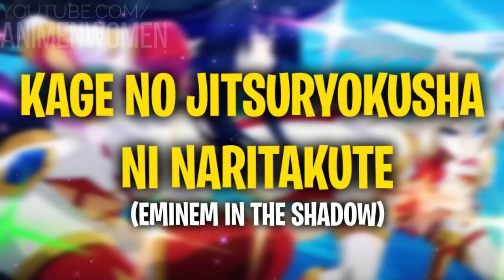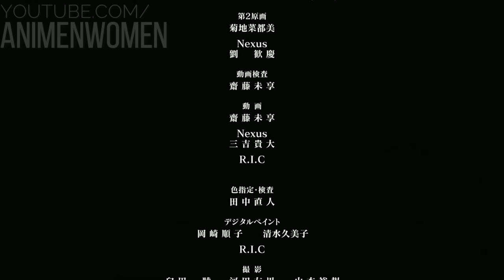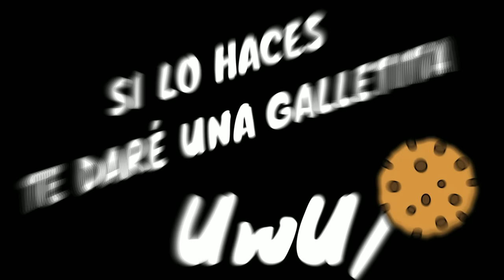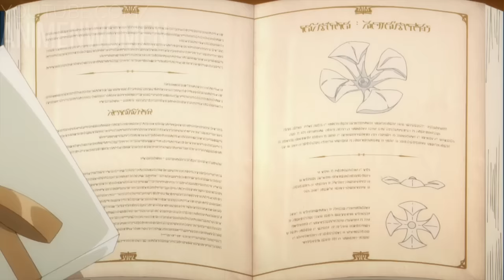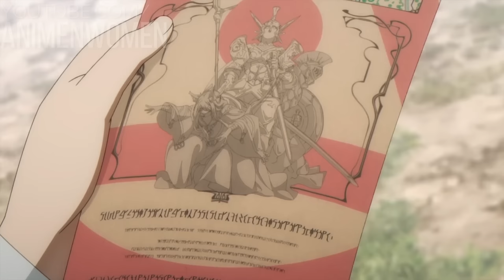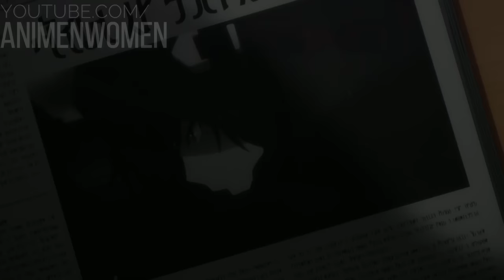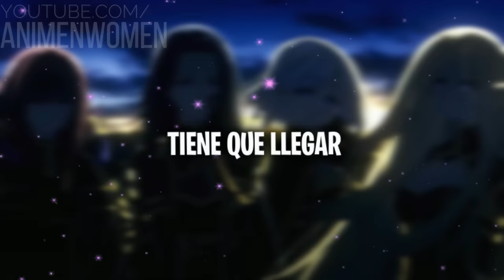⚡ CREO UNA ORGANIZACIÓN DE MUJERES HERMOSAS PARA COMBATIR CONTRA EL REY DEMONIO! | RESUMEN COMPLETO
💥 Anime isekai, donde el protagonista oculte su poder y se esconde en las sombras, basicamente un batman chafa

💥 resumen de anime: The eminence in shadow
00:00 Saludos
00:05 the eminence in shadow temporada 1
01:05:07 the eminence in shadow temporada 2?